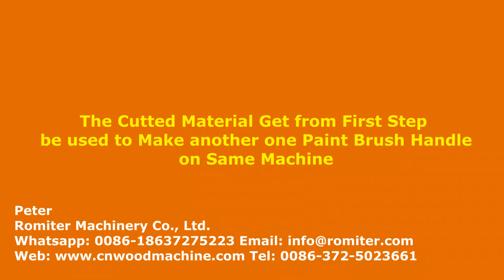Máquina automática de mango de pincel de madera con función de corte de material